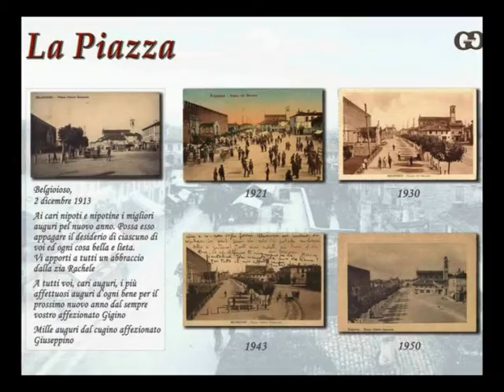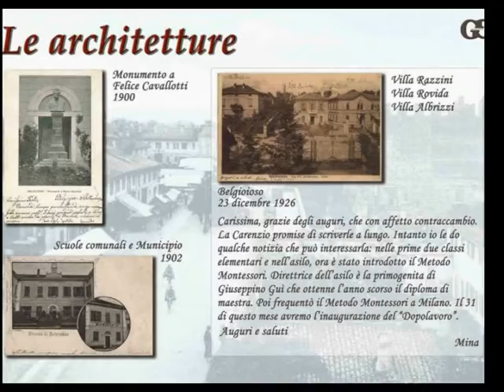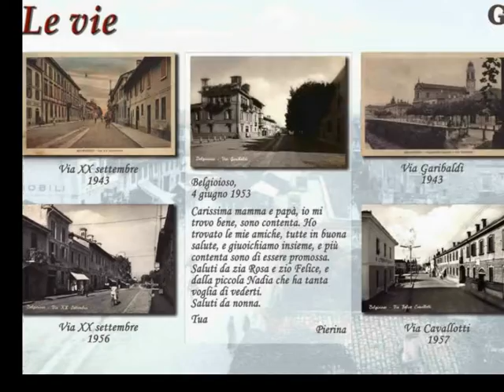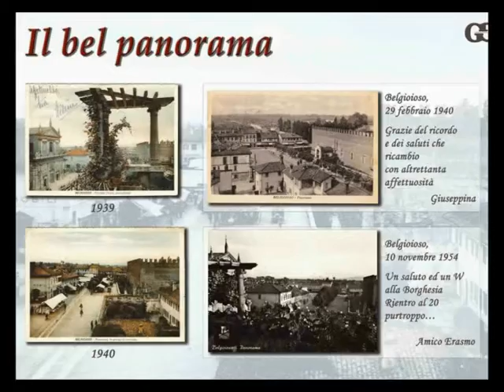BELGIOIOSO-MOSTRA CARTOLINE "SALUTI DA BELGIOIOSO"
EX FILANDA.MOSTRA CARTOLINE "SALUTI DA BELGIOIOSO"DALL' ARCHIVIO DI -GIULIO GIUZZI-